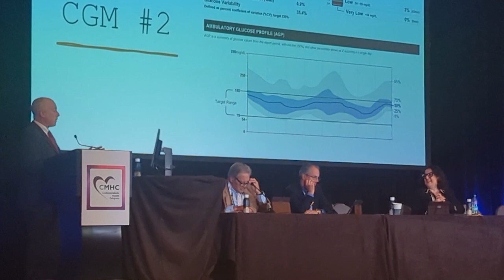Experts Consider the Role of Insulin Therapy and CGM in Diabetes Management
CMHC Faculty Jay Shubrook and Grazia Aleppo touch briefly on their presentations on initiating and maintaining insulin therapy in T2DM patients and the role of CGM in patients without diabetes or cardiovascular risk.  Recorded on October 18, 2024.